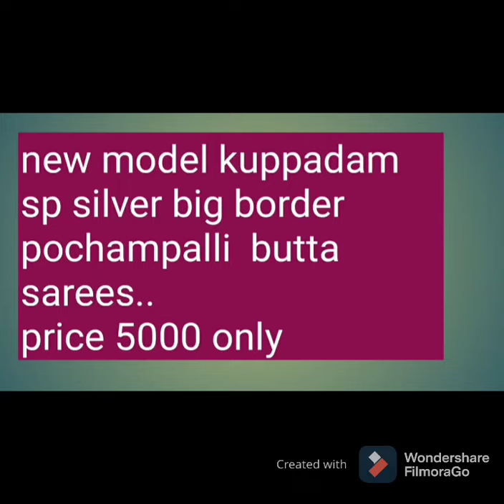new model kuppadam sarees || new model uppada sarees courier facility available